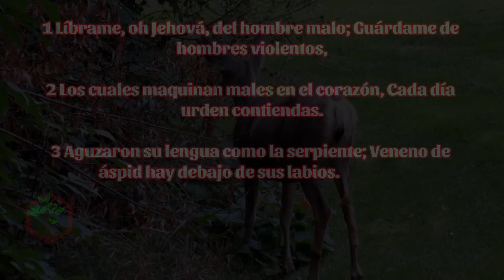Salmos 140:1-6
📣 Allí encontrarás varios estudios biblicos que podrían ser de tu interés 😉